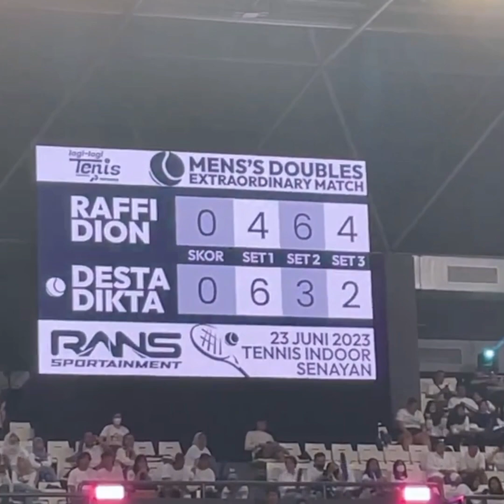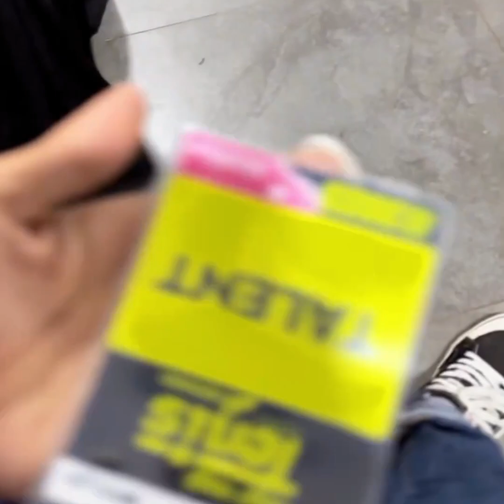Rayyanza Papa Rafi Lagi Maen Tenis Lawan Desta!!?Tapi Malah Asyik Maen Sama Om Fadil Untung Champion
Sumber video ig: raffinagita 1717